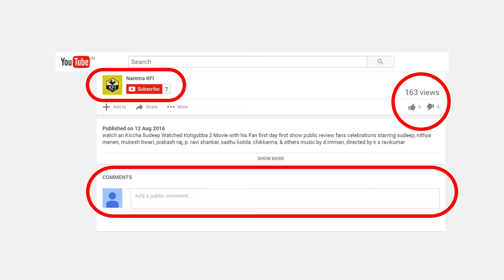Challenging Star Darshan at Beautiful Manasugalu Audio Launch Function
challenging star darshan at beautiful manasugalu audio launch function 2016